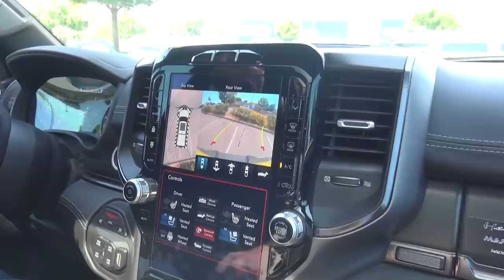MAMMOTH ERRANDS! Finally A Suitable Car For The Purpose | SHMUSEUM VLOG 79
It's Mammoth time... the Hennessey Mammoth 1000 is spending a few days with us at @TheShmuseum and we need to pick up some new cabinets from IKEA. Obviously we're jumping into this gigantic truck for some errands, even if it's going to cost us a fortune in fuel!

First up, it's time for a quick update on the whereabouts of the Lusso, followed by a quick walk around of the RAM. As you'll be able to see, @Shmee150's LEGO collection is forever growing and we're very quickly running out of space, hence an IKEA trip is needed to pick up some new RUDSTA units.

After some Swedish meatballs it's time to load up the truck with our cabinets, and show our newest member to the team... a little T-Rex!

Finally we take on the delicate challenge of moving some model car displays out to our lounge area behind the supercars. Not daunting at all... given the amount Tim has, and how custom some of them are.